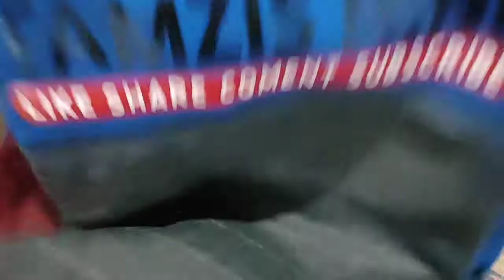UNBOXING SWEATER DAN SANDAL JEPIT ANDO